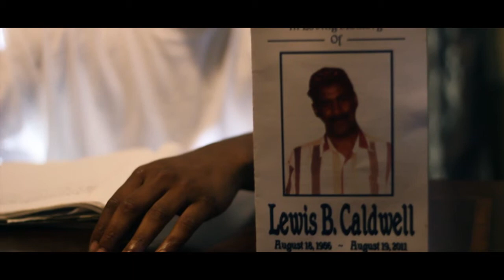"Life Goes On" Champ Ft. Ratchet Dixon Official Video